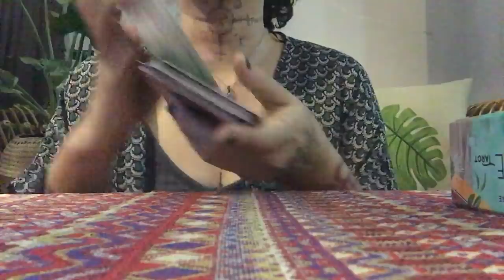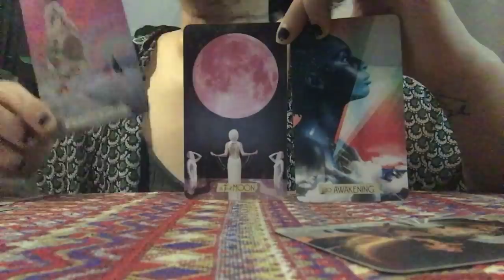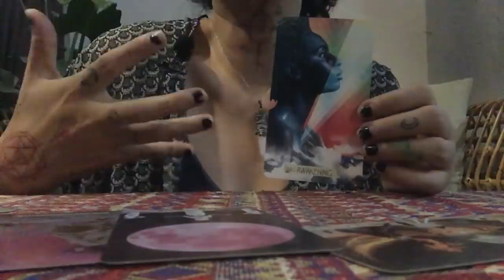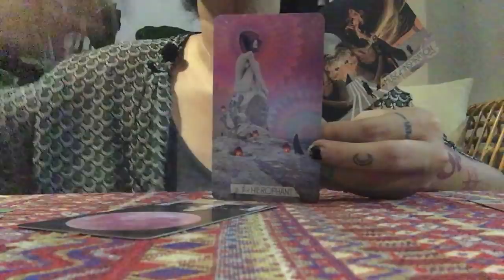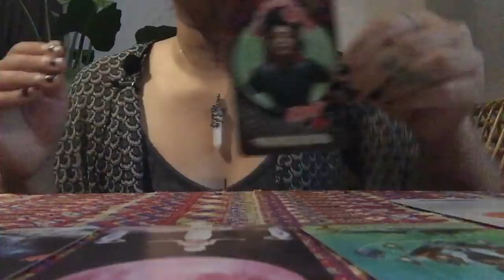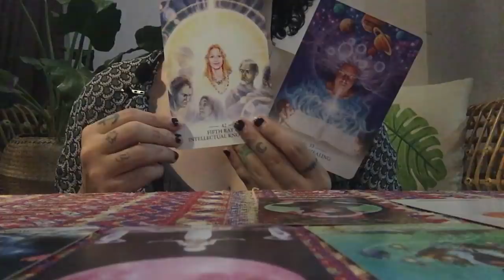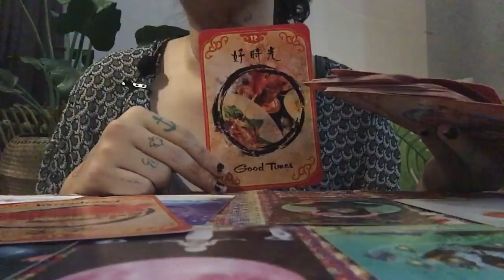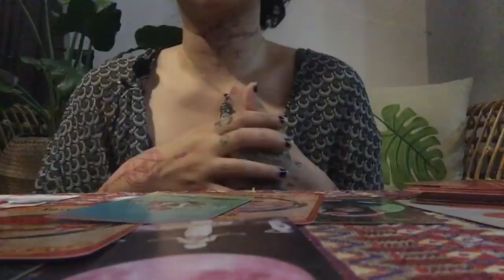Thông điệp cần nghe tại thời điểm này (timeless) - Chi de papillon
chidepapillon tarot podcast chualanh tamlinh Metubnetwork Metub Hi bạn! Cảm ơn bạn đã lựa chọn tin tưởng tới với Chi. Chi sn 95, còn có hai tên gọi khác là Mỹ Anh và Tâm Mai, hoạt động trong lĩnh vực nghệ thuật, truyền thông, hiện tại đang là một Tarot Healer, Sound Healer, Meditation Coach tại Đà Nẵng, Sài Gòn, Hà Nội. Chi chia sẻ thông điệp hằng ngày qua những lá bài và hướng tới mục đích đào sâu, chữa lành những vấn đề trong năng lượng bạn trên Instagram @tmyanh_ 🦋🌷🧚🏼
Ngoài ra Chi còn có kênh Podcast cùng tên Chi de Papillon chia sẻ các vấn đề liên quan tới chữa lành từ chính hành trình của mình 🙏🏼

Các bạn có thể đóng góp cho kênh của mình qua Techcombank 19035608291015 Hoàng Thị Kim Chi chi nhánh Hồ Chí Minh 🙏🏼 Mình trân trọng và cảm ơn tất cả những sự đóng góp của mọi người.

Đá thô và vòng hạt đá: @bobo.crystals